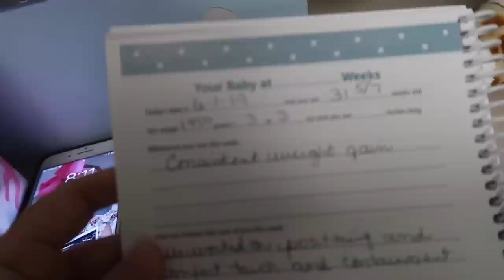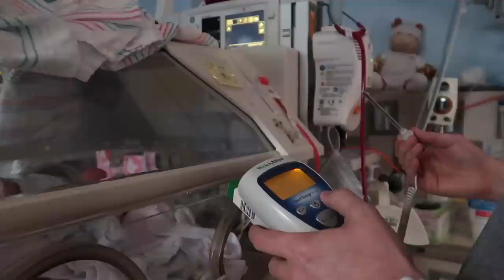NICU LIFE: MY BABY IS A MONTH OLD! 🏥🤱🏼 // pink after blue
See our baby boy's NICU day 1 - 33 in these raw hospital vlogs. I share an honest look at what it's been like to have our 29 week, 2 lb baby boy, Cruz, in the neonatal intensive care unit for his entire first month of life. NICU life is hard and comes with it's own set of challenges. We recorded clips each day to share our journey as NICU parents in hopes we can help someone else know what to expect and how to fightlikeapreemie. It's hard to share myself and our baby boy struggling, but I know this information could probably help another family know what to expect during their own NICU experience with a premature baby. Even with Cruz being our 4th NICU baby, it's all still hard.

PRODUCTS SHOWN:
[[ I paid for all products shown in the video. - xo, Lo]]

My floral and striped nursing top
black criss-cross nursing top
My floral nursing hoodie
blue nursing dress
cactus swaddle blanket
black/white swaddle blanket set
woodland swaddle blanket
Willow pump - use this link to order and receive 48 free bags!
Create your own Amazon baby registry with this link to save $$$!
most of my jewelry is from RocksBox - Want your first one for FREE?

I N S T A G R A M @pinkafterblue
S N A P C H A T lofrenzel
T W I T T E R @pinkafterblue